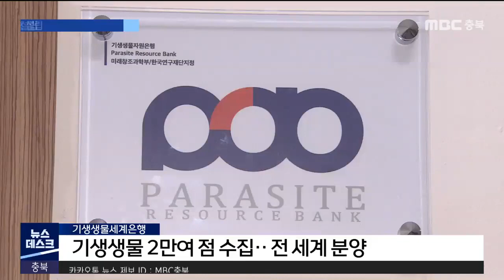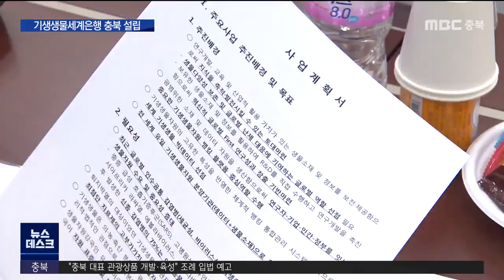기생생물세계은행 충북에 들어섰다ㅣMBC충북NEWS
기생생물세계은행이 충북에 설립했습니다.
 퇴치 대상이었던 기생생물이
이제는 인간의 생명과 건강을 지키는
중요한 자원으로 각광받고 있는데요.
충북 바이오 산업을 이끌
또하나의 축이 될 것으로 기대됩니다.
 신병관 기자입니다.

 충북대에 위치한 기생생물세계은행,

 지난 2005년 이후
전세계에서 기생생물 2만여 점을 수집해
국내외 연구기관과 학교 등에 분양해 왔습니다.

 기생생물을 퇴치의 대상으로 보던 초기,
연구 가치와 미래 가능성을 보고
14개 나라 27개 기관과 네트워크를 구축해
연구 역량을 쌓아왔습니다.

[이동민 박사/ 기생생물세계은행 ]
해외에 있는 많은 나라들의 기생충 감염 관리를 하게 됐고 그게 오히려 저희한테는 좋은 계기가 됐던 것 같아요.

 기존 기생생물자원은행에서
이름을 바꾼 기생생물세계은행이
창립 총회를 갖고 역할을 확대했습니다.

 기생생물 정보 관리와 분양, 그리고
교육과 국제 표준화 인증서비스까지 아우르며 한 단계 도약한다는 구상입니다.

 감염병 치료제는 물론
각종 바이오 소재 개발 등
산업화 가능성도 내다봤습니다.

[엄기선 초대 이사장/기생생물세계은행]
의.농.축.수산 분야에 광범위하게 분포하고 있어 인수공통의 시각과 윤리적 법적인 관점으로 바라본다면 산업화하기 좋은 최적의 생명연구자원입니다.

 충청북도는 기생생물세계은행이
충북 바이오 산업 발전을
가속화시킬 것으로 기대하고 있습니다.

[맹은영 바이오산업과장/충청북도]
저희 도 자체적으로도 이 사업에 대해 굉장히 앞으로 어떻게 될 건지 기대를 많이 가지고 있는 사업입니다.

 기생생물을 이용한 크론병 치료제가
미국에서 만들어지는 등
활용에 각 국이 뛰어들고 있는 상황,

 충북의 전진기지가 될 기생생물세계은행에
기대가 모아지고 있습니다.
 mbc뉴스 신병관입니다. (영상 김경호)